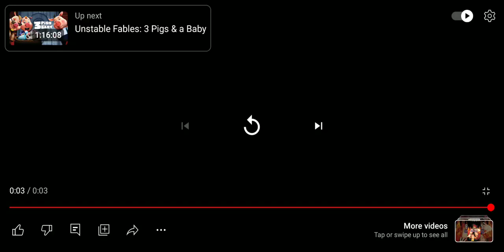Titmouse Inc./Sony Pictures Television International (2023)